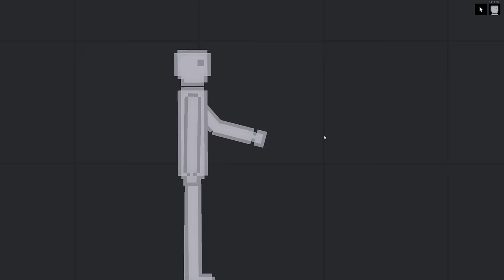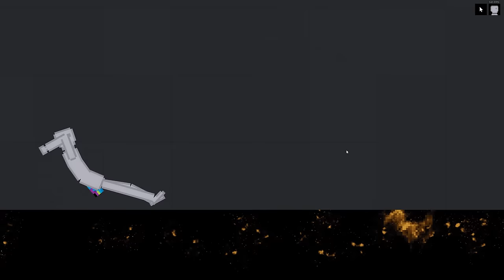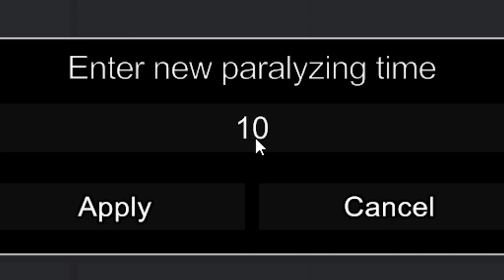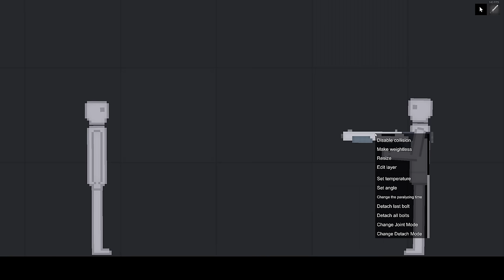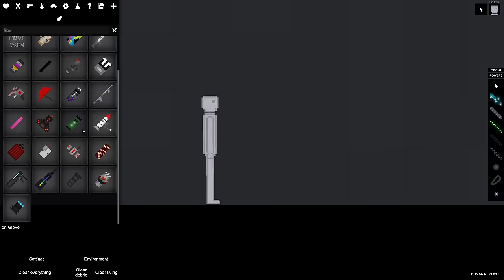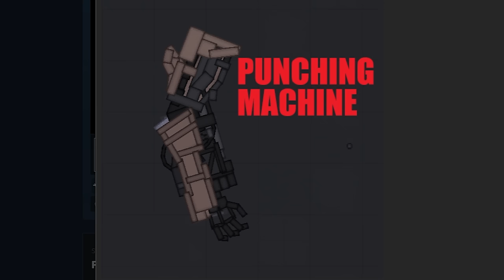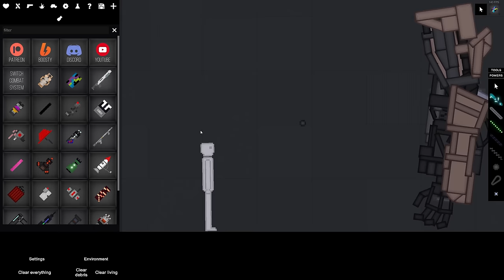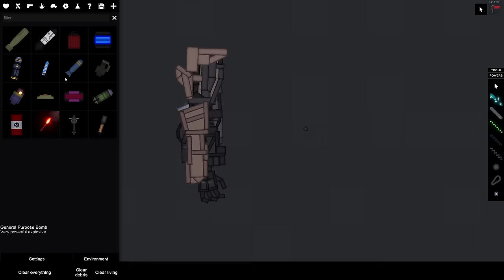People Playground Combat Update..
The Combat Mod has updated!.. As well as other cool things!

By @STUDIO-01